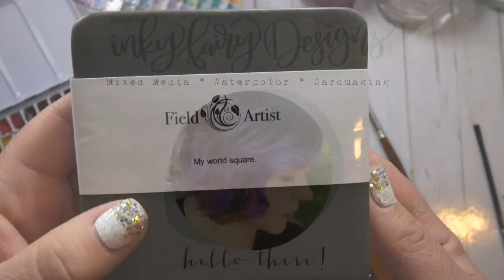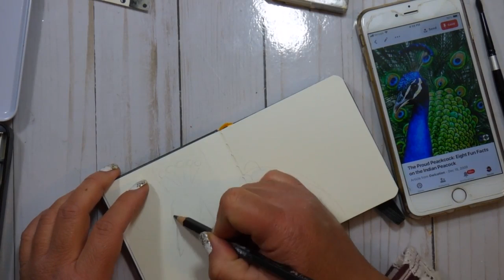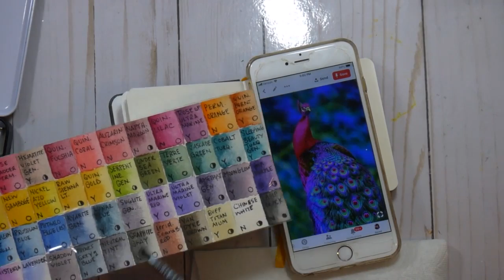Sketching and Watercoloring a Peacock - Speed Painting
Hi friends!

It's been awhile since I've uploaded a pure watercolor video. This one I took last month and I went back and forth on sharing because it's not my favorite piece. However, I did learn a lot and that is the whole point of doing these little exercises and pushing ourselves further to be the artists we want to be.

Music - "I'll be Right Behind You, Josephine" {Instrumental} by Josh Woodward.

• Field Artist 4 in. x 4 in. Square Watercolor Journal, Hardbound with 80 pgs. 200 GSM, Cold Press Paper

• Silver Brush 1503S-8 Silverwhite Short Handle White Taklon Brush, Filbert, Size 8

• Princeton Artist Brush Neptune, Brushes for Watercolor Series 4750, Round Synthetic Squirrel, Size 6

• Silver Brush Black Velvet Series Brushes (Size: 4) - Round (3000S) 1 pcs sku# 1836729MA

• MEEDEN Empty Watercolor Tins Palette Paint Case with 48 Pcs Half Pans

• Daniel Smith 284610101 Extra Fine Watercolors Tube, 5ml, Rose of Ultramarine

• DANIEL SMITH Extra Fine Watercolor 15ml Paint Tube, Hematite Violet Genuine

• Daniel Smith Extra Fine Watercolor 15ml Paint Tube, Rose of Ultramarine by Daniel Smith

• Daniel Smith 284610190 Extra Fine Watercolors Tube, 5ml, Serpentine Genuine

• Daniel Smith 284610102 Extra Fine Watercolors Tube, 5ml, Sap Green

• Daniel Smith Extra Fine Watercolor 15ml Paint Tube, Green Apatite Genuine

• Daniel Smith Extra Fine Watercolor 15ml Paint Tube, Terre Verte

• DANIEL SMITH 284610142 Extra Fine Watercolors Tube, 5ml, Cascade Green

• Daniel Smith Extra Fine Watercolor 15ml Paint Tube, Cobalt Turquoise

• Daniel Smith Extra Fine Watercolor 15ml Paint Tube, Sleeping Beauty Turquoise Genuine

• DANIEL SMITH Extra Fine Watercolor 15ml Paint Tube, Fuchsite Genuine

• Daniel Smith Extra Fine Watercolor 15ml Paint Tube, Phthalo Blue Green Shade

• DANIEL SMITH 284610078 Extra Fine Watercolors Tube, 5ml, Phthalo Green (Blue Shade)

• Daniel Smith Extra Fine Watercolor 15ml Paint Tube, Amethyst Genuine

• Daniel Smith Extra Fine Watercolor 15ml Paint Tube, Moonglow

• Daniel Smith Extra Fine Watercolor 15ml Paint Tube, Imperial Purple

• Daniel Smith Extra Fine Watercolor 15ml Paint Tube, Quinacridone, Violet

• DANIEL SMITH Extra Fine Watercolor 15ml Paint Tube, Wisteria

• Daniel Smith 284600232 DANIEL SMITH Extra Fine Watercolor 15ml Paint Tube, Lavender

• DANIEL SMITH Extra Fine Watercolor 15ml Paint Tube, Payne's Blue Gray

• Daniel Smith Extra Fine Watercolor 15ml Paint Tube, Buff Titanium

• Daniel Smith Extra Fine Watercolor 15ml Paint Tube, Lunar Black